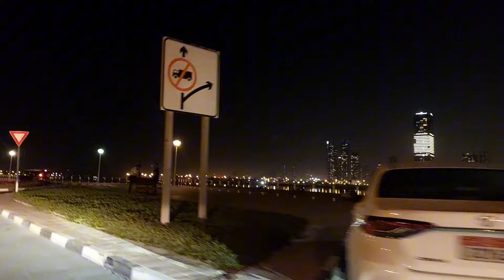Car spare parts market 👌 in Sharjah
Car workshop | Car spare parts Market